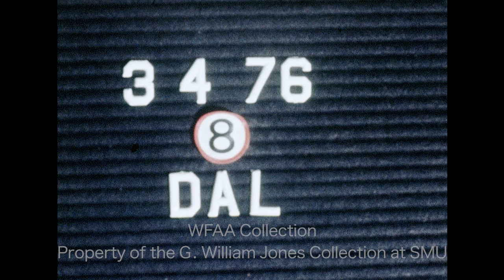Wedding Dress Rentals - March 1976